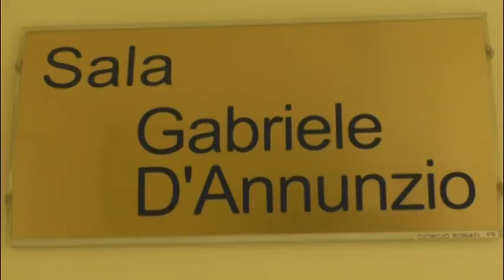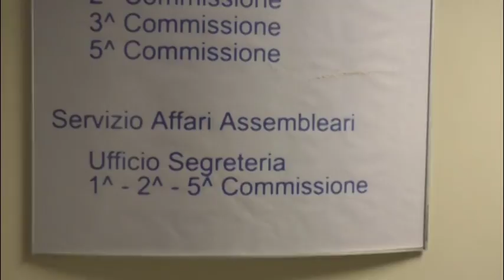Il Centrodestra in Regione polemizza sui fondi alla Saga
Fondi fuori sacco alla Saga, società di gestione dell'aeroporto d'Abruzzo di Pescara.. Per l'opposizione di centrodestra in Consiglio Regionale però non ci sono certezze sulla copertura economica della variazione in bilancio